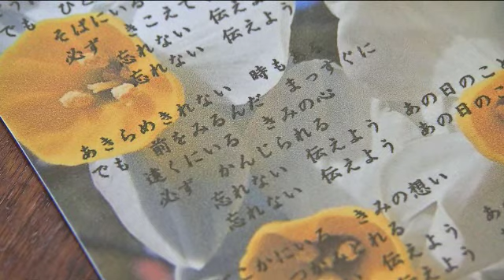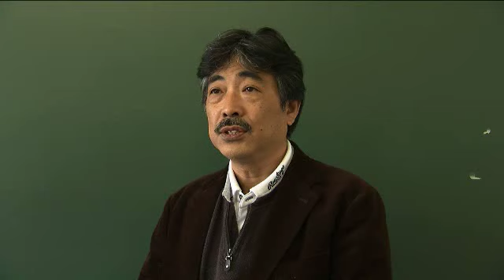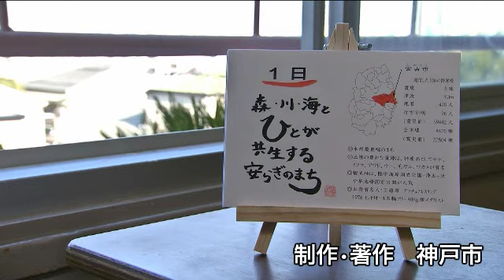伝えようあの日のこと、東北支援継続中‐神戸市立神港高校生徒会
【神戸スタイル：3月13日配信】
東日本大震災発生直後から、生徒会が中心となって募金活動を行ってきた神港高校。
これまで復興への願いと希望を込めた防災ソングを作成し、その売り上げを被災地の高校に届けるとともに、現地でのボランティア活動にも参加してきました。
生徒たちが現地の人々とふれあい、学んできた「震災を語り継ぐことの大切さ」を伝える新たな取り組みとは。